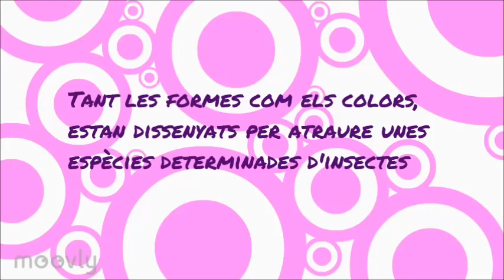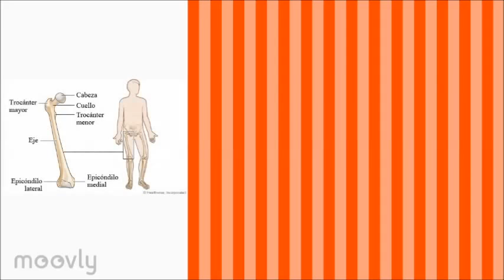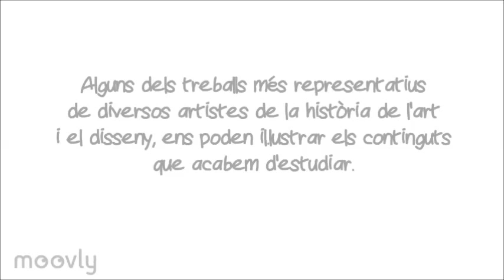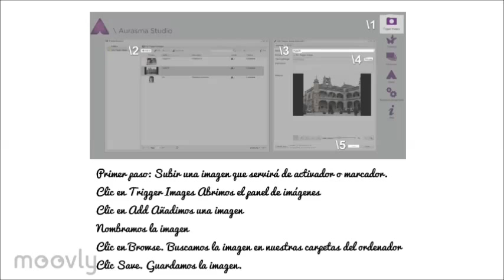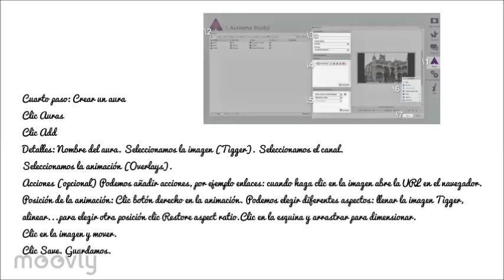ABP.DISSENYEM UN LOGOTIP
Continguts a treballar en el  projecte de l'àrea d'Educació Plàstica i Visual del curs 4t d'ESO.
Treballarem amb les tècniques:
CLAROBSCUR
PINTURA A L'AIGUA
DISSENY VECTORIAL - INKSCAPE
Documentarem el procés i utilizarem la tecnologia d'AURASMA per a dotar-la de AR.